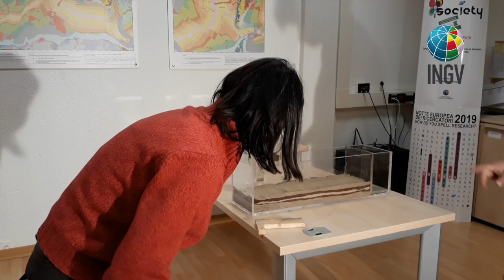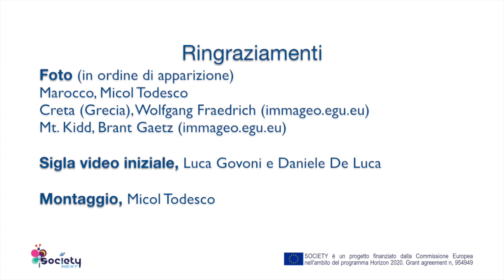Facciamo le montagne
Come si formano le montagne? Utilizzando una vasca trasparente e materiali comuni, come farina e caffè, Silvia Pondrelli e Barbara Lolli ci mostrano in che modo la spinta tettonica è in grado di deformare gli strati di roccia, producendo le pieghe e le faglie che danno forma alle nostre montagne.
Video di Silvia Pondrelli e Barbara Lolli
Montaggio di Micol Todesco
Video realizzato per la Notte Europea dei Ricercatori 2020,  nell'ambito del progetto SocietyNext finanziato dalla Commissione Europea (GA n. 954949)